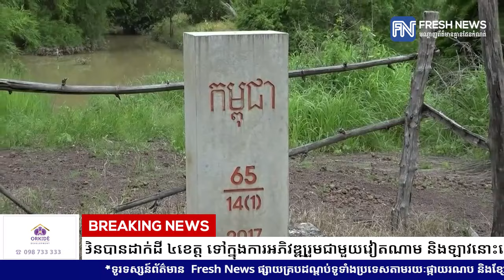សម្តេចតេជោ ហ៊ុន សែន៖ កម្ពុជាមិនបានដាក់ដី ៤ខេត្ត ទៅក្នុងការអភិវឌ្ឍរួមជាមួយវៀតណាម និងឡាវនោះទេ...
សម្តេចតេជោ ហ៊ុន សែន៖ កម្ពុជាមិនបានដាក់ដី ៤ខេត្ត ទៅក្នុងការអភិវឌ្ឍរួមជាមួយវៀតណាម និងឡាវនោះទេ, សូមបែងចែកឱ្យច្បាស់រវាងការអភិវឌ្ឍរួម និងសហប្រតិបត្តិការ